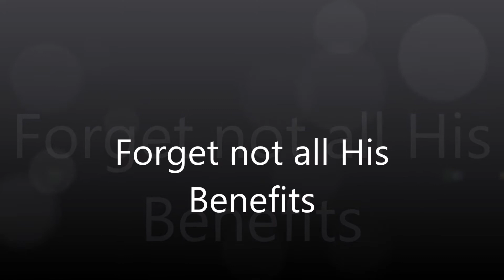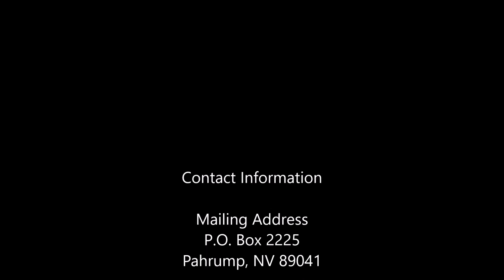Forget not all His Benefits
Benefits of our salvation, is when we learn to speak His word, with authority.  Great message.